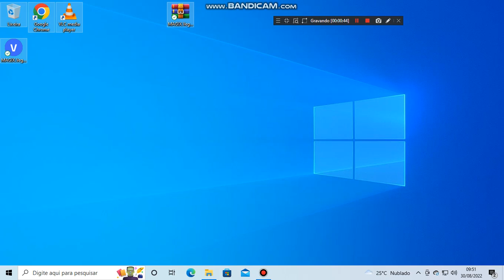(MY FIRST VIDEO ON MY 3ND Account) I Can't Download Sony Vegas 19.0 But I Used Task Manager